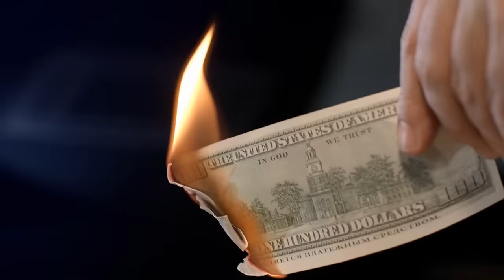I'll Delete This Video If It Gets Demonetized.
Install Raid for Free ✔️ Mobile and PC and get a special starter pack with an Epic champion Chonoru/Jotun

Dora the Explorer enters VR again to ruin my life. I took her to Swiper the criminal fox's house.

Edited by Sloth - @AbnormalSloth

Raid: Shadow Legends “Champions Elect” Prize Promotion. Entry is Open to legal residents of THE 50 UNITED STATES AND THE DISTRICT OF COLUMBIA (EXCLUDING NEW YORK AND FLORIDA), who are 18 years or older. VOID WHERE PROHIBITED. Open only to NEW users with a valid Player ID that downloaded Raid: Shadow Legends and opened a Game Account after January 1st, 2023. In-game purchases are available. NO PURCHASE NECESSARY TO ENTER OR TO WIN A PRIZE. A PURCHASE DOES NOT IMPROVE YOUR CHANCES OF WINNING A PRIZE. Prizes: in-game items and/or Amazon.com Gift Cards, in the value and number as described in the Promotion Official Rules [championselect.plarium.com]. Additional Terms may apply on Amazon.com Gift Cards as set forth Prizes will be rewarded randomly, and subject to Eligibility Requirement/s set forth in the Promotion Official Rules. Promotion Period: January 16th at 00:01 – February 10th at 23:59. Personal Data will be processed in accordance with the Privacy Notice [championselect.plarium.com